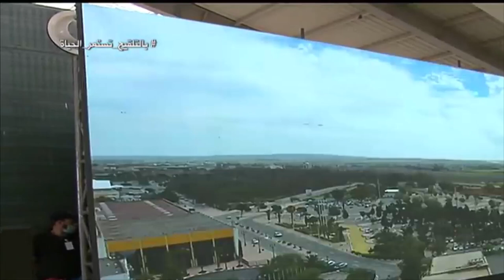👈تابعو آخر تقرير كامل و شامل عن مطار وهران الجديد👈ORAN AIRPORT LAST REPORT👍